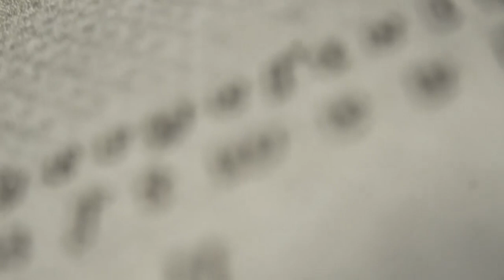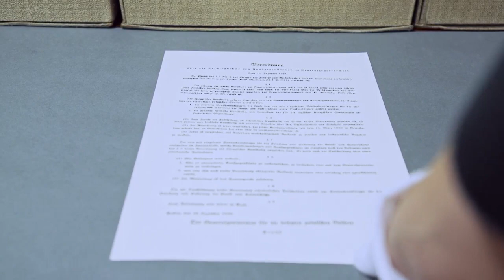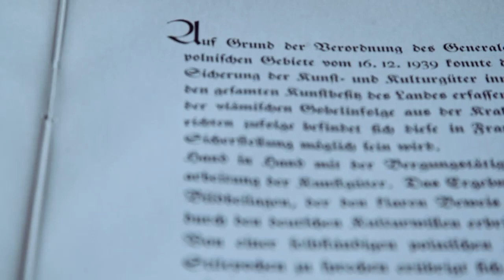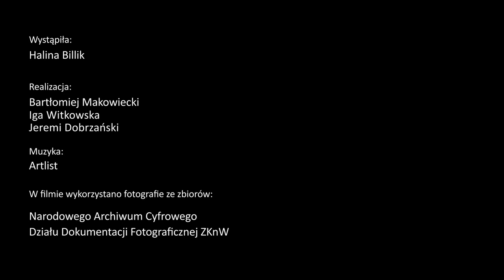Wawel ‒ straty wojenne. Część 1.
W roku 2021 Zamek Królewski na Wawelu rozpoczął program poświęcony badaniu strat wojennych i choć odzyskiwanie ich trwa od dawna nadal nie znamy losów wszystkich zaginionych muzealiów.
O tym jak wawelska kolekcja opuszczała Kraków opowiada Halina Billik (Archiwum Zamku Królewskiego na Wawelu).

Wystąpiła Halina Billik
Realizacja: Bartłomiej Makowiecki, Iga Witkowska, Jeremi Dobrzański
Muzyka ‒ Artlist

W filmie wykorzystano fotografie ze zbiorów: Narodowego Archiwum Cyfrowego, Działu Dokumentacji Fotograficznej Zamku Królewskiego na Wawelu